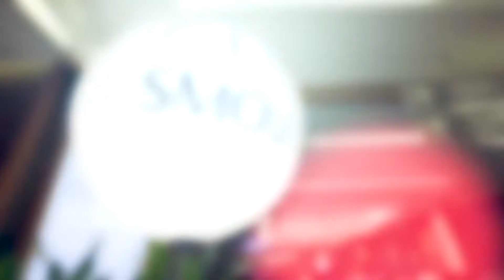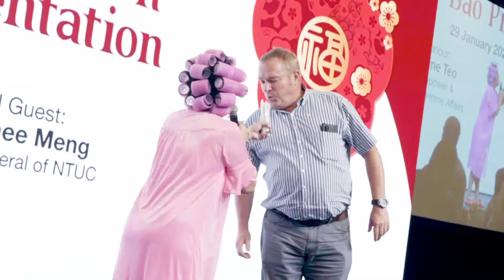SMOU Lunar New Year Luncheon & Hong Bao Presentation 2020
SMOU celebrated its biggest Annual Lunar New Year Luncheon and Hong Bao Presentation with a total of almost 1,350 guests comprising of seniors from community homes, senior residents, SMOU senior members, tripartite partners and guests from the shipping community. The event was graced by Guest-of-Honour, Sister Josephine Teo, Minister for Manpower and special guest, Brother Ng Chee Meng, NTUC Secretary-General.

SMOU further lived out its core values of Caring and Sharing with the presentation of Hong Baos to over 700 senior citizens from SMOU, Henderson Home, Care Community Services Society, Hope Community Services Centre, Jamiyah Home for the Aged, Bishan North Constituency, Punggol North Constituency and Jalan Besar.

It was indeed a lovely time as everyone shared the festive cheer together.